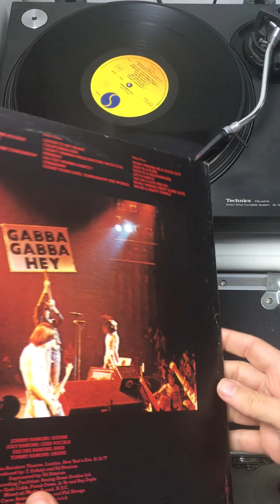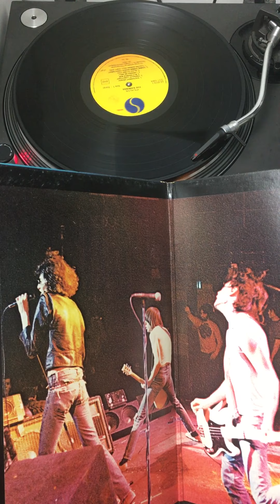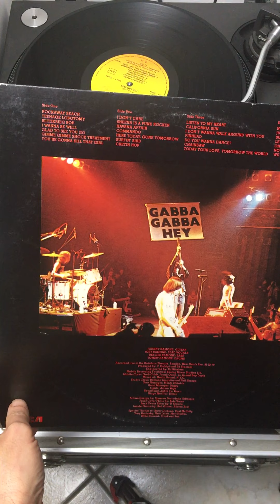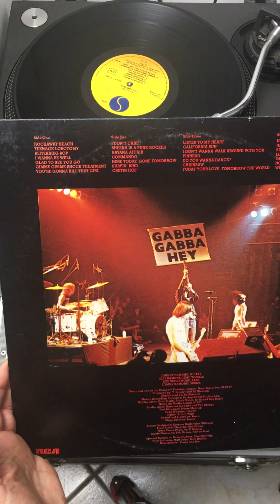Ramones “It’s Alive”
31 dicembre 1977 live dei Ramones al Rainbow Theatre di Londra. E il loro primo album doppio in vinile “It’s Alive” registrato il 31 dicembre 1977 ed uscito successivamente nel maggio del 1979. È considerato come uno dei migliori album musicali live della storia. Qui nel link la recensione del live a cura di Claudio Sorge presente quella notte di capodanno a Londra. Oltre ad essere uno dei primi a scrivere articoli su Rockerilla e il primo divulgatore del punk in Italia.